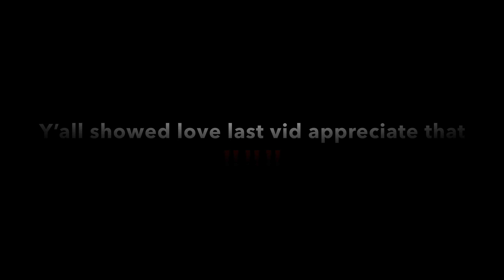WE KILLED THIS TEAM FOR THE LAST SEASON GAME!!! (Playoffs next)